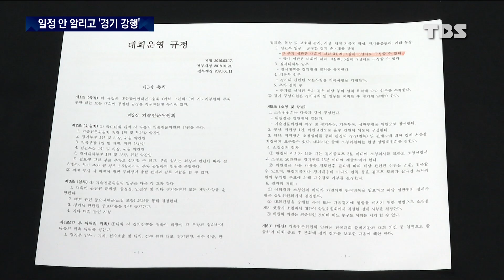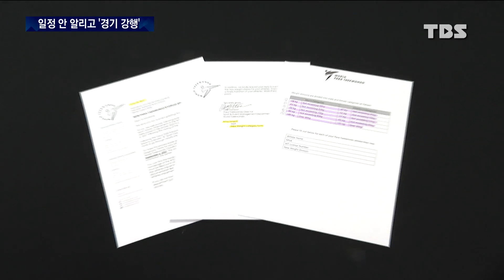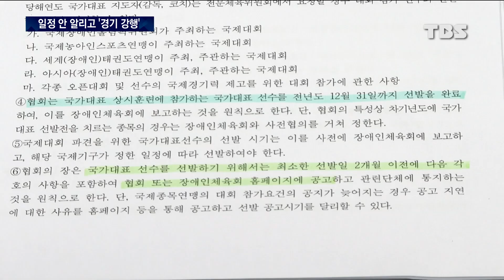평가전 있는데 선수·지도자에겐 안 알리고 이에 반발해 경기 거부하니 세계대회 출전 제외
국제대회에 나갈 선수를 뽑는 평가전을 시합 장소와 시간도 알리지 않고 강행한 기관이 있습니다.

바로 대한장애인태권도협회인데요.

선수가 거부 의사를 밝혔지만, 협회는 강제로 도복을 입히고 경기를 치르게 했습니다